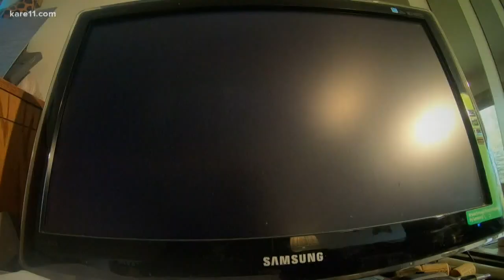Researchers: New virus affected nearly a third of bald eagles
Those researchers from UW-Madison says it could be connected to the fatal Wisconsin River Eagle Syndrome.